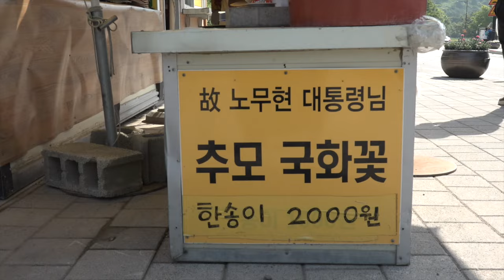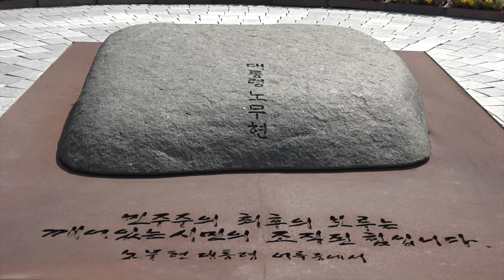[현장스케치] 봉하마을_노무현 전 대통령 15주기 추모제 현장_본 행사 시작 전